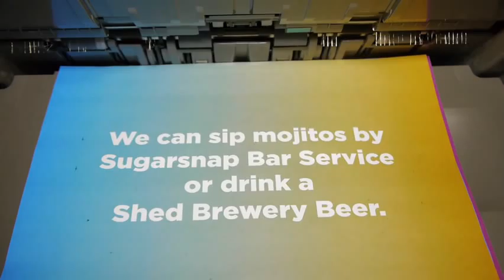Carnival de Cuba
You're invited to one of Lake Champlain Regional Chamber of Commerce's most unique Business After Hours to date, a Cuba inspired fundraiser for Burlington College, featuring Cuban dancers, authentic Cuban food, guided tours of the 19th century portion of the building, gallery showings from the College's woodworking students, and film screenings in the former Chapel, as well as more surprises we'll reveal along the way . We're also so happy to announce that a portion of all ticket sales will be handed right over to Burlington College to help them transform their new location. Remember, these events are open to members and prospective members alike, so come one and all to support one of Vermont's fastest growing colleges. You can even start that support now by donating right here on our site as you register,